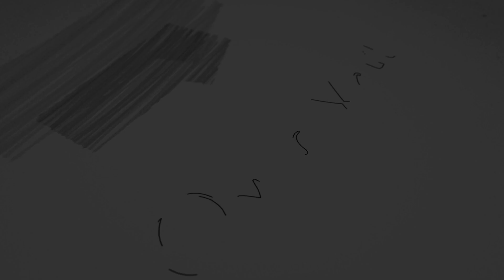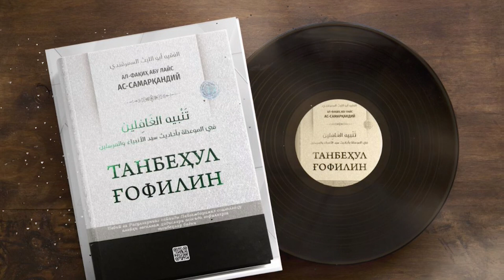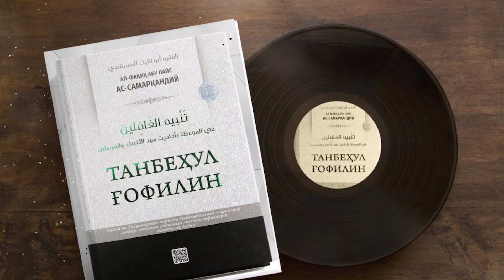Muqaddima | Tanbehul G'ofilin | Omar Xalil